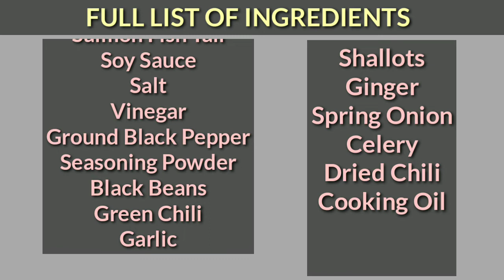How To Cook Salmon Tail || My Way Of Cooking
In this recipe, we are going to show our recipe of cooking salmon fish tail.

Salmon fish especially if it is frozen and thawed, has some unwanted fishy smell.

So, to remove some of this smell, we are adding shredded ginger, some black pepper, white wine and seasoning into the fish.

We then deep fried it and mix it into the sauce made of sauteed garlic and shallots with other ingredients and seasoning to it.

We then mix our deep fried fish into the sauce and that made this dish truly palatable.  Happy Cooking!